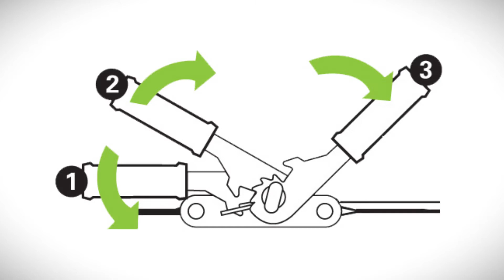RAPID RESCUE STRAP INSTRUCTIONAL VIDEO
All the unique features of our Rapid Rescue Strap explained in 1 detailed video.
- Quick lock system
- Tensioning
- Full release function
- Controlled release function.